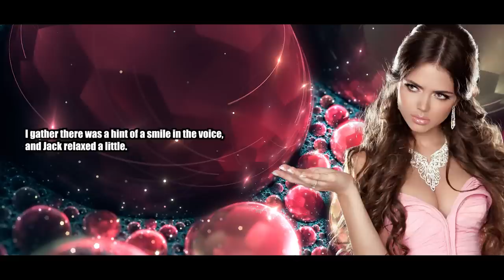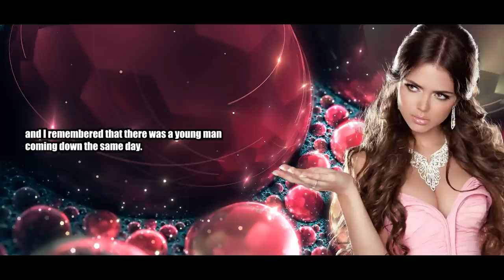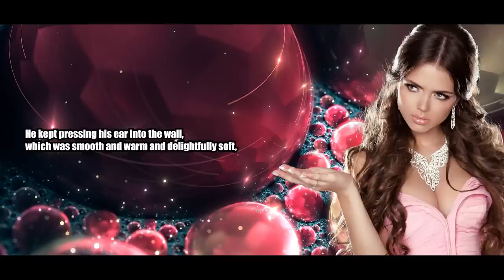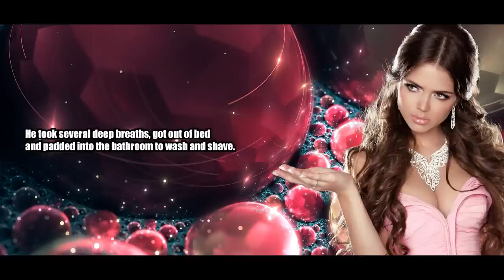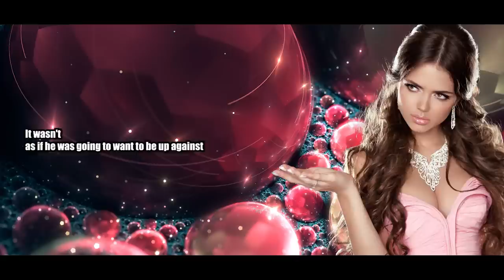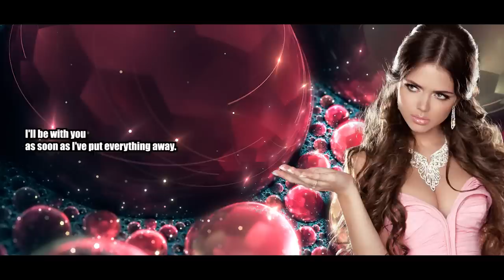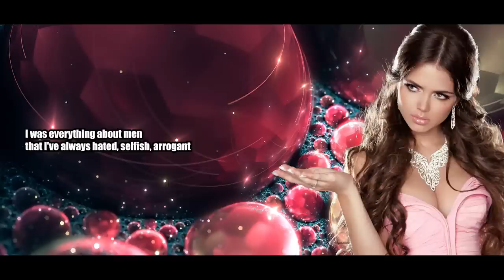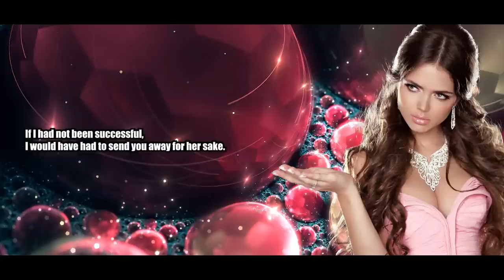Aunt's Plan To Feminize Her Nephew - Crossdressing Stories